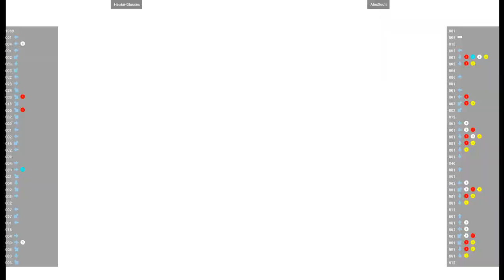CVS2 🕹 Hentai-Glasses VS AlexSouls